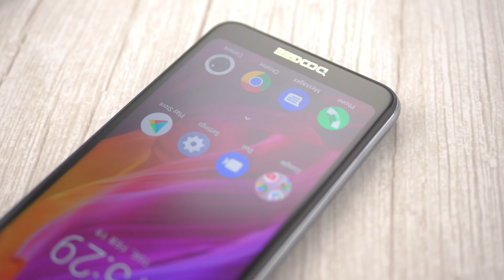DOOGEE N10 Unboxing and First Impression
N10 features:
88% Ultra-high Screen Ratio
5.84’’ FHD+ Display
3360mAh Big Battery
16MP+13MP Dual Rear Cameras
Octa-core Processor
4G Network
3GB+32GB Storage
Obsidian Black & Phantom Purple